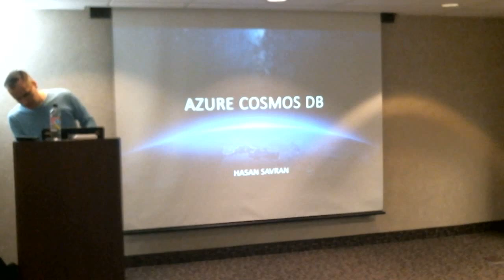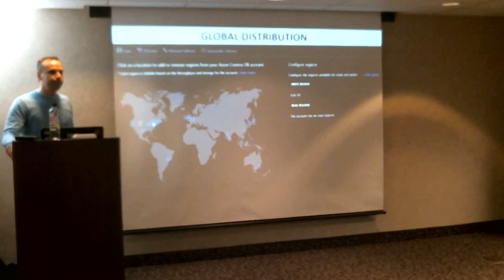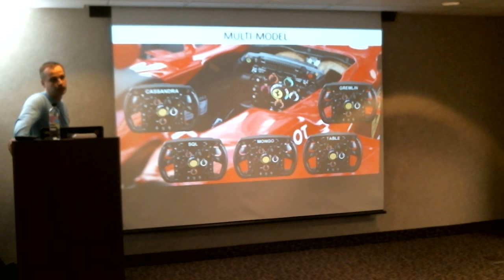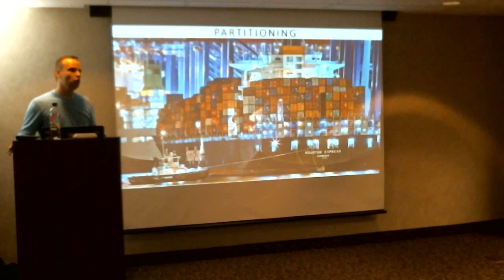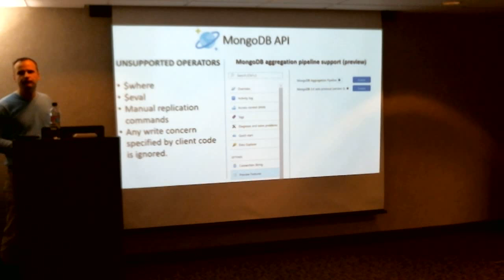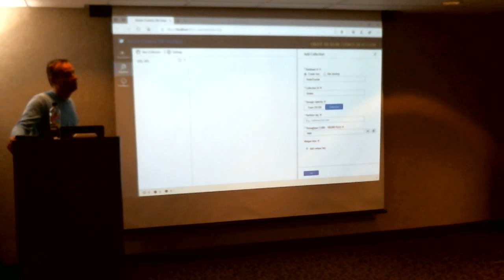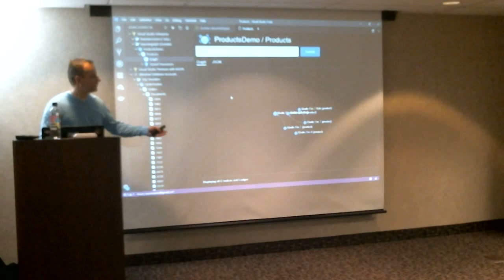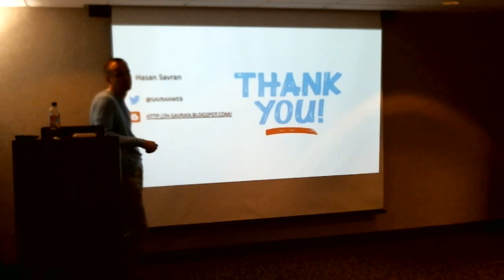"Building Scalable Systems with CosmosDB" By Hasan Savran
In this presentation, Hasan Savran will cover the following topics:
• Why do we need another database system?
• How to setup Cosmos DB
• How much does it cost?
• Multi-Model Apis
• Cosmos DB vs SQL Server
• How to Import Data
• How to use Cosmos DB Emulator
• Cosmos DB Limitations

Bio: Hasan Savran is a BI Architect at Progressive Insurance. He has a unique 13 year background in Information Technology and Business Intelligence systems. He is a Microsoft Certified Solutions Developer and the Vice President of PASS North Ohio Local Group. Hasan is a frequent speaker at SQL Saturdays and he is active member of the HTML5 and WebAssembly W3C groups. Hasan likes to write about SQL Server, Cosmos DB, C#, and CSS in his blog.